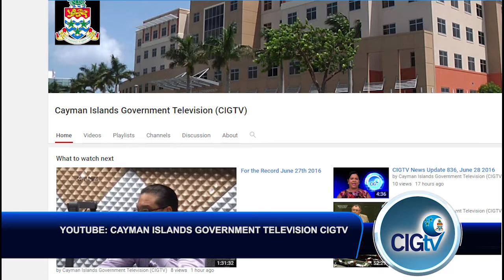CIGTV News Update 850, July 19 2016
Making our CIG TV news update headlines today, elections personnel will provide information on how the one man one vote system will work. A new minister has been appointed to oversee the FCO’s overseas territories, and inmates at the male and female prisons complete the Sycamore project.